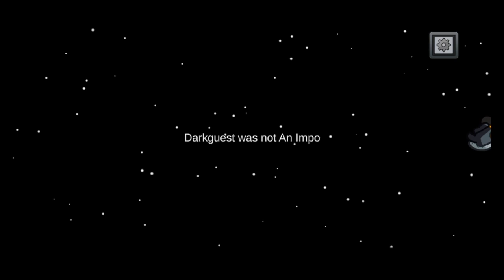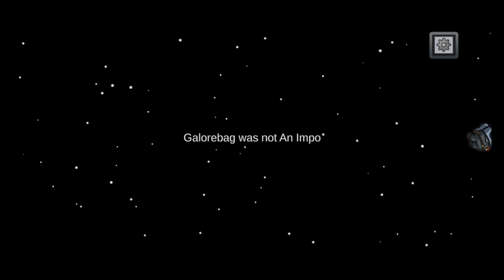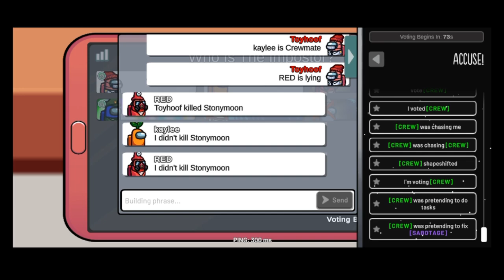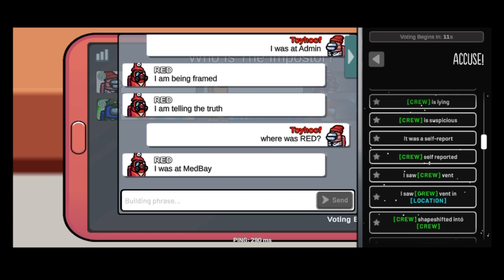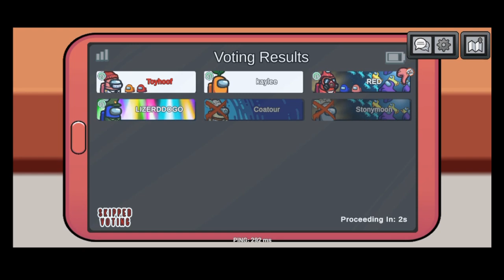AN IMPOSTOR WIN AFTER SO MANY YEARS! - PUBLIC LOBBIES IN 2024! - AMONG US!!!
Hellllloooo! We play Among Us again. We had one crewmate and one impostor game and we had an impostor win after so many years. Public lobbies in 2024. Both of them were wildly different experiences.